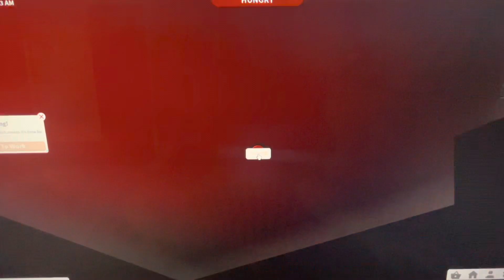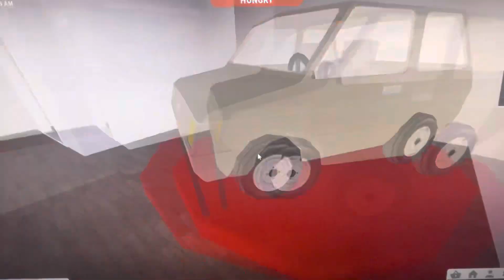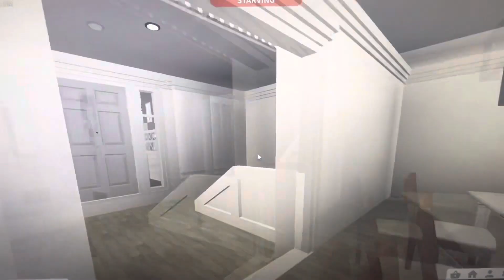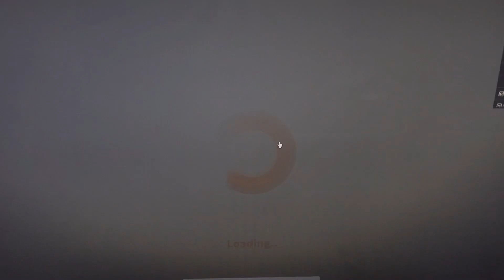OPENING MY TOWN IN BLOXBURG BC IM BORED!😂